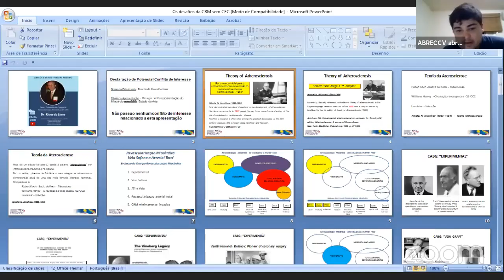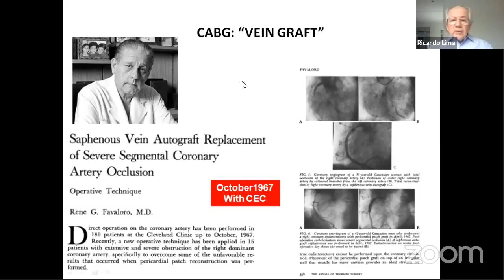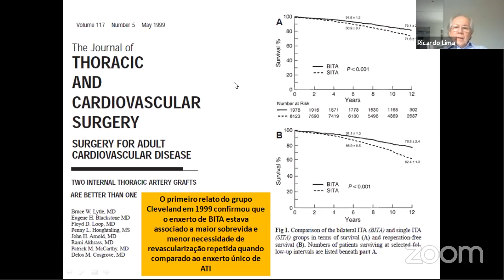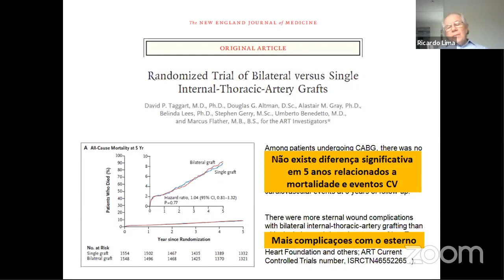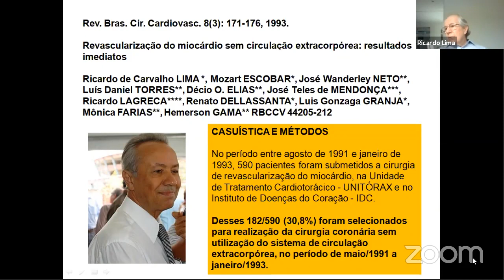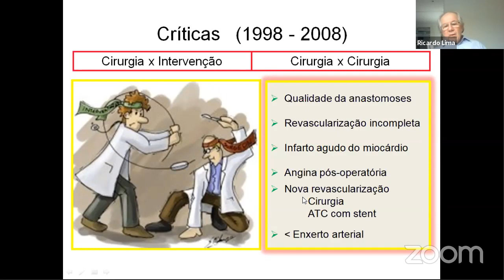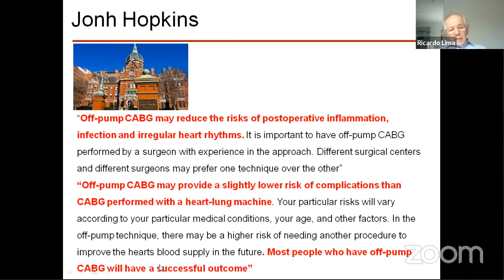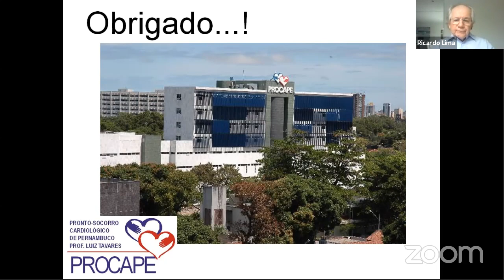39º Virtual Meeting - Cirurgia de Revascularização sem CEC - Dr. Ricardo Lima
Dr. Ricardo Lima apresenta os Highlights da Cirurgia de Revascularização do Miocárdio sem CEC